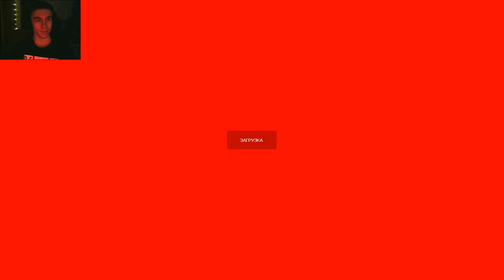► Я - ГОРДОН ФРИМЕН ◄ Half Life 2 #1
Игра half life 2 .Всем привет. Меня зовут Дмитрий и я снимаю прохождение игр.